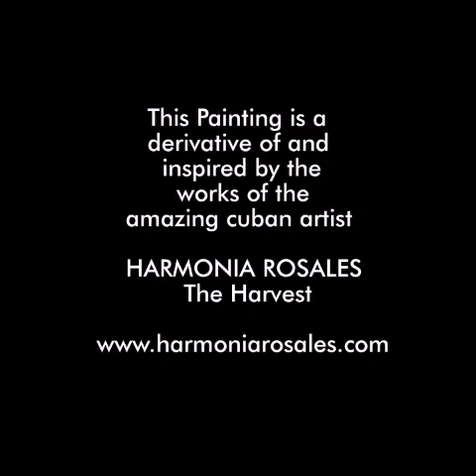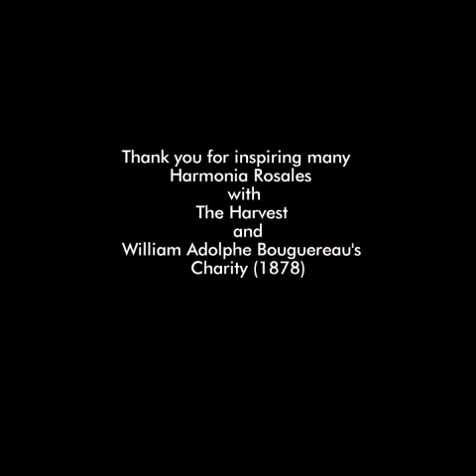Painting MAMA; OF AFRICAN DESCENT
This Painting is a derivative of and was I spired by the Amazing Cuban Artist Harmonia Rosales 'The Harvest' Painting and French artist William Adolphe Bouguereau's 'Charity' (1878). Two iconic artists that inspire society to allow the progression of women's integration to a highly Patriarchal society. And so inspired me to adopt this to a post Colonial Narative of the same plight for the African Woman having given birth to all races across time.